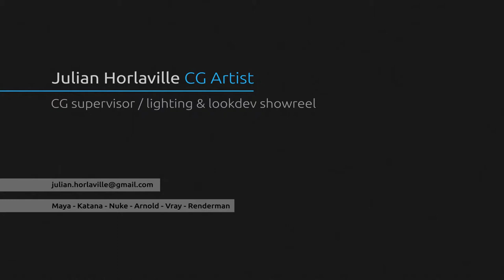CG Artist Showreel - 2017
My previous work as a CG Artist and CG Supervisor